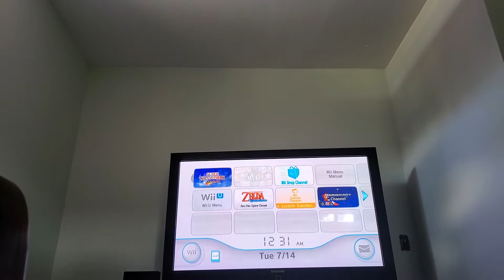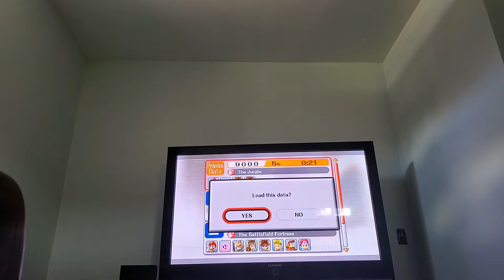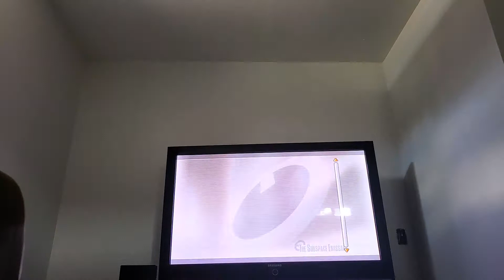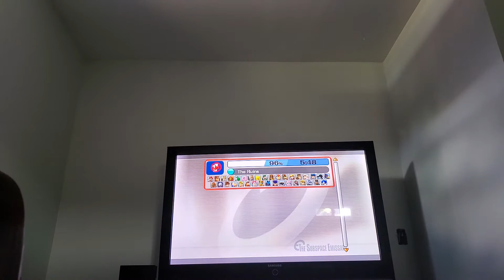BlackGamer9000 Plays Super Smash Bros Brawl The Subspace Emissary Part 2: The Crazy Rage Management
In this episode I'll be doing 3 parts again such as challenging those enemies from Super Mario but playing as Donkey Kong & Diddy Kong in The Jungle. Next, Mario & Pit is still trying to find the Ancient Minister in The Plains p.s I got my first ever Game Over in The Plains. And Finally Diddy Kong & Star Fox Mc.Cloud has to challenge Rayquzza from Pokémon & False Bowser a.k.a The Faker Koopa. 😈😈😈